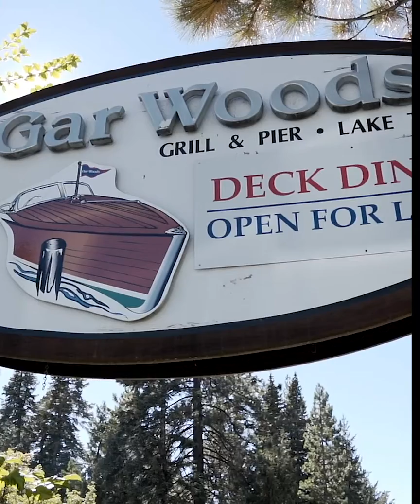Treasures of Tahoe #2: Lake Tahoe Rum Trail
Rum has become the unofficial beverage of choice for North Lake Tahoe, as it can be found in cocktails all around the lake. Follow the Tahoe Rum Trail around these six locations and raise your glass over scenic lakefront views.

North Lake Tahoe: a year-round destination hotbed for top lodging, events, skiing/boarding, SUP, boating, beaches, dining, spas.